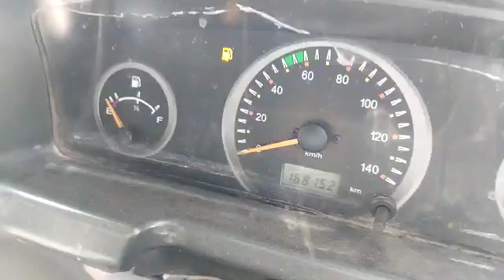Mahindra Bolero 4X2Pickup 2019